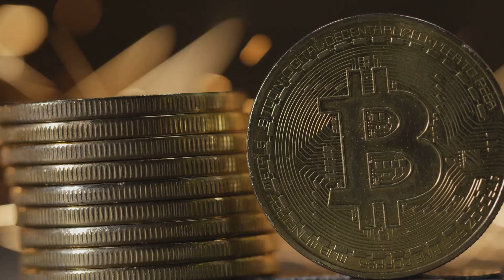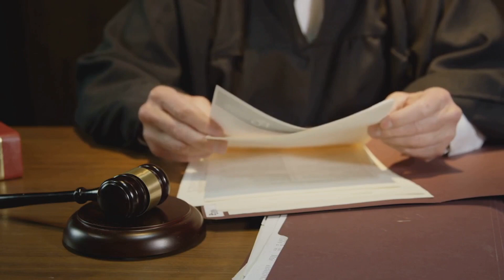The Satoshi Saga: Craig Wright's Assets Frozen by Kim's Workspace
In this video, we delve into the recent court case where Craig Wright's assets were frozen after making false claims of being Satoshi Nakamoto, the creator of Bitcoin. Join us as we uncover the details of this case and its implications for the crypto community.